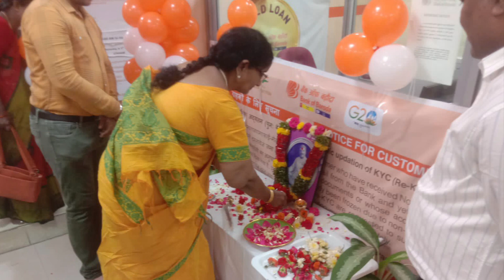Bank Of Baroda 116 foundationday. K.Satyavathi. 20-7-2023. Nice Sathyavathi-Congratulations 💐💐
BankOf Baroda116foundationday.K.Satya vathi.#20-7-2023.Nice Sathyavathi-Congratulations#mancherialdistrict csnehafoundation mancherial .